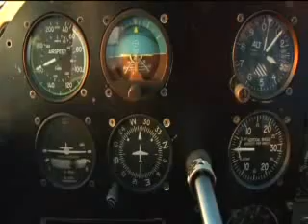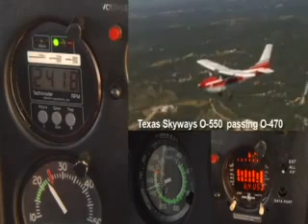Texas Skyways Cessna 180 & 182 Performance Comparison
Texas Skyways offers engine conversions and propeller modifications for better speed and climb performance on Cessna aircraft models 180, 182, 185, 205, 206, 207 and 210.  Located in Boerne, Texas, the company has been in business since 1985.  There are over 600 Texas Skyways modified Cessnas working in the United States and several foreign countries.
The Texas Skyways airplanes all have an impressive increase in speed, climb performance and the take-off roll is decreased by 45%.  The original Texas Skyways Supplemental Type Certificates (STCs) were for the early model Cessna 180 and 182 models, years 1953 to 1986.  The latest STC is for newer Cessna 182, S and T models.